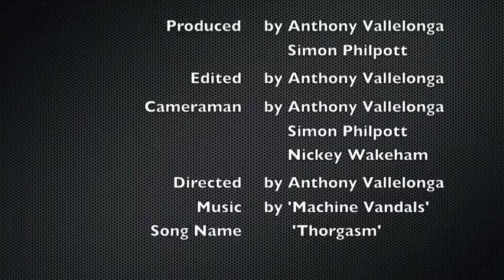English Assessment task (Anthony/Simon)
* spelling mistake, its Offered, not Offererd*
Intro is the Universal Movies intro.
This was all made on iMovie, with some first class amateur filming =D
A little movie trailer we made for a English Assignment, based on the Novel Raw by Scott Monk

Song is Thorgasm by Machine Vandals